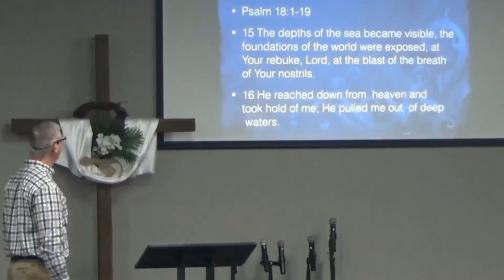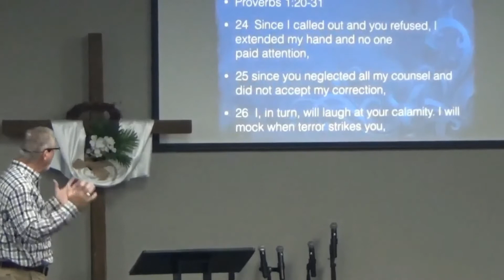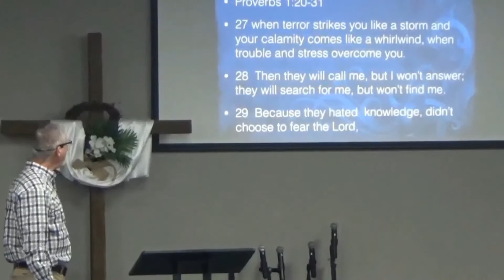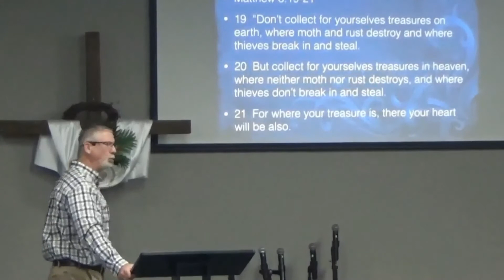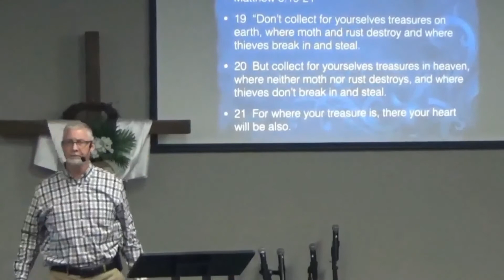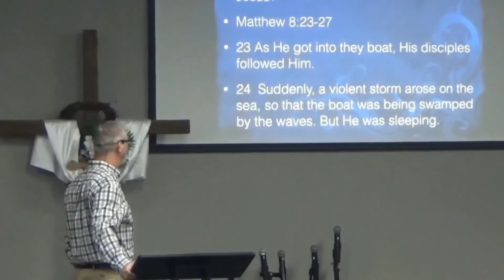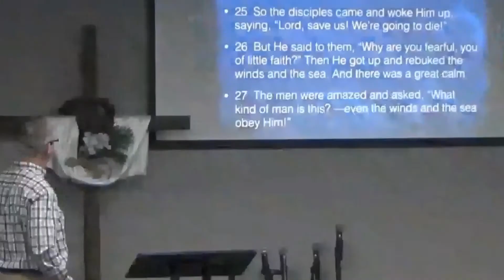09/16/18 Storm Theology